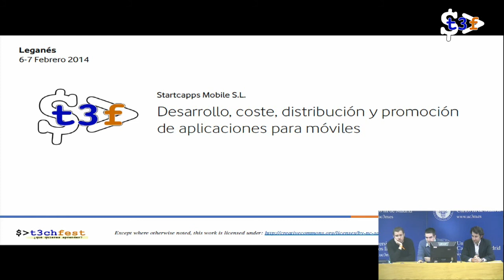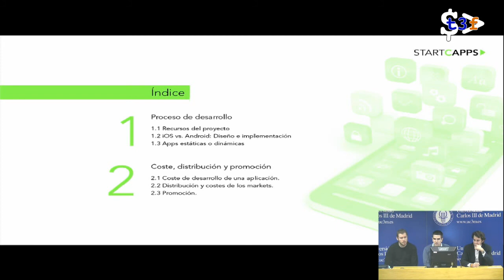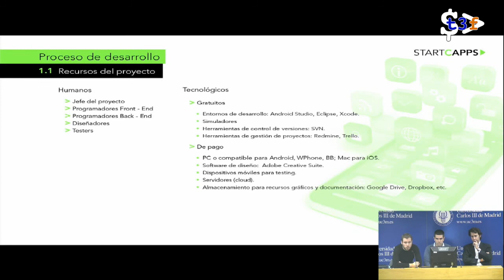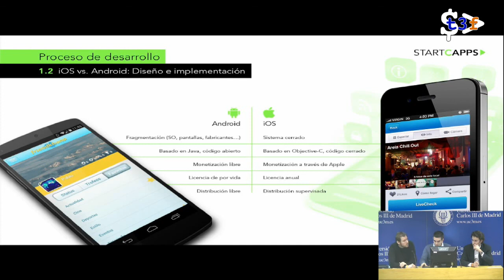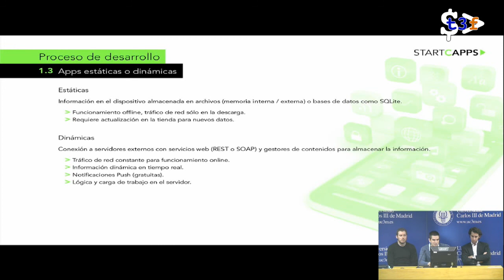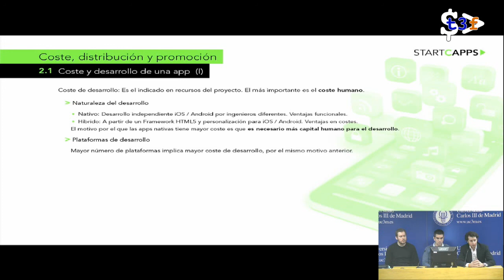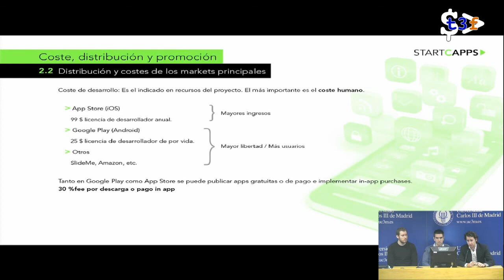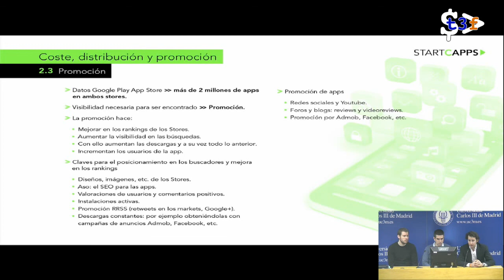[T3chFest 2014] Desarrollo, Coste, Distribución y Promoción de Aplicaciones para Móviles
Título: Desarrollo, Coste, Distribución y Promoción de Aplicaciones para Móviles
Ponente: Guillermo Cañizal, Agustín Batuecas y Roberto Tornero

En esta charla hablaremos de nuestra experiencia en el sector a lo largo de todo el proceso de creación del producto: desarrollo, distribución a través de las tiendas de aplicaciones y la promoción.

Trabajamos en una compañía dedicada al desarrollo de aplicaciones para móviles. Principalmente trabajamos en proyectos de aplicaciones nativas en iOS y Android para compañías de varios ámbitos. Nuestros proyectos los podéis ver en la web